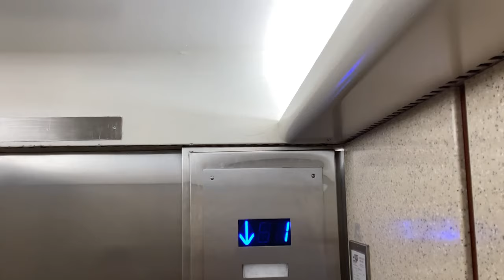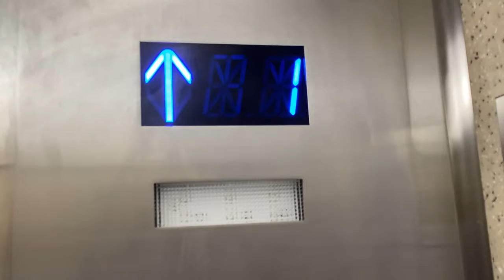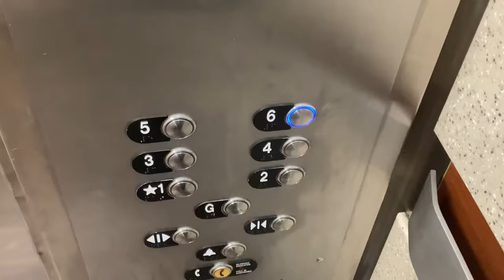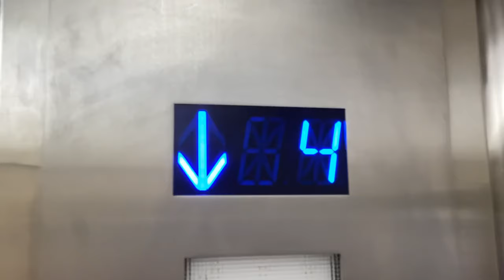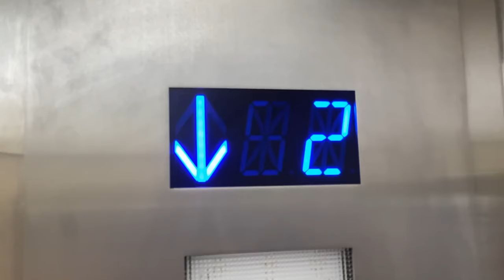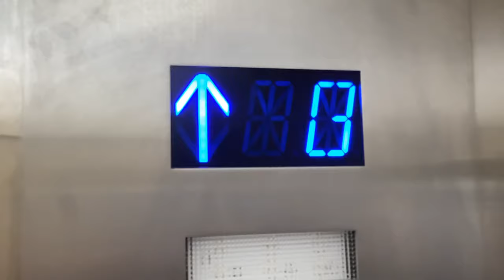1961 Westinghouse Modded by ThyssenKrupp Traction Elevator at the Moses Cone Hospital Greensboro NC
This Central Elevator is from 1961, and I believe that it was probably a Westinghouse modernized by ThyssenKrupp, and it was pretty busy.